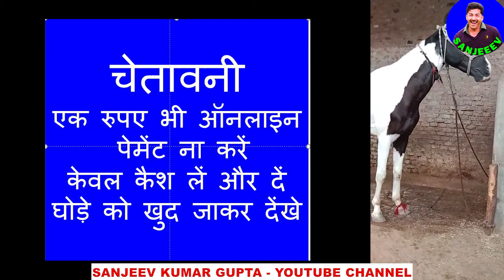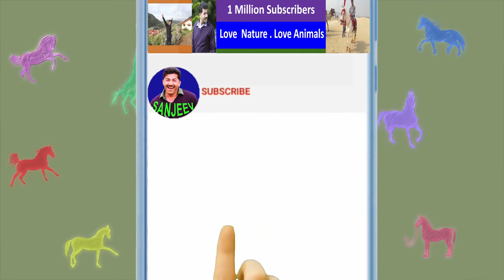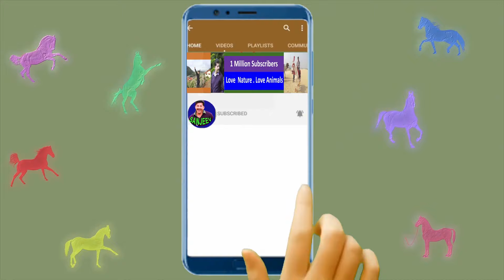किसान सस्ते घोड़े सीरीज 161 𝐎𝐧𝐥𝐢𝐧𝐞 𝐇𝐨𝐫𝐬𝐞 𝐌𝐚𝐫𝐤𝐞𝐭 𝐈𝐧 𝐈𝐧𝐝𝐢𝐚 𝐇𝐨𝐫𝐬𝐞𝐬 𝐅𝐨𝐫 𝐒𝐚𝐥𝐞 𝐈𝐧 𝐈𝐧𝐝𝐢𝐚 𝐇𝐨𝐫𝐬𝐞 𝐏𝐫𝐢𝐜𝐞 𝐕𝐢𝐝𝐞𝐨